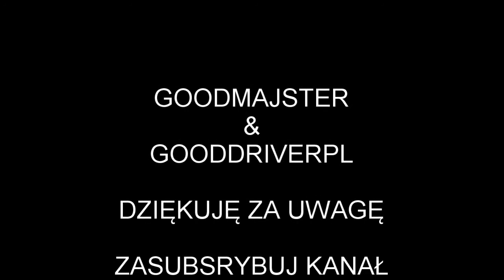Ford Focus II - Wymiana akumulatora Jak sprawdzić wiek baterii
Z filmu dowiesz się również jak sprawdzić wiek swojej baterii.